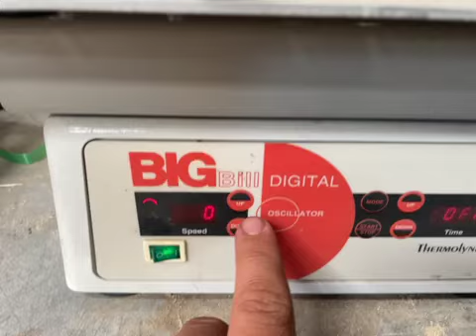Thermolyne Big Bill Orbital Shaker TEST- [6-27-24]